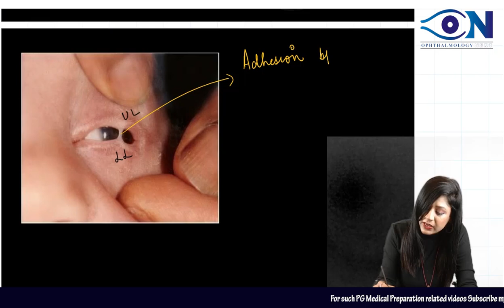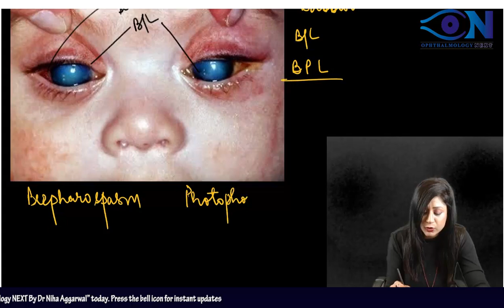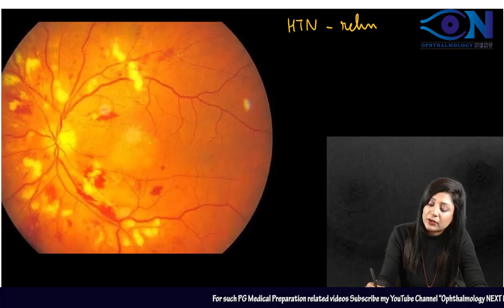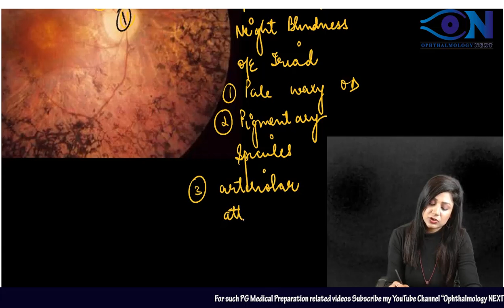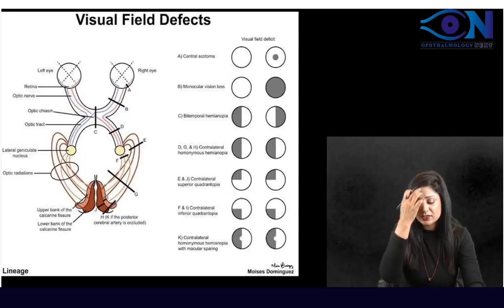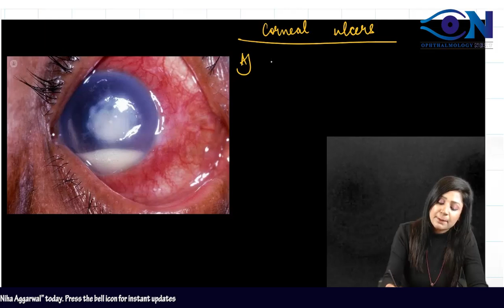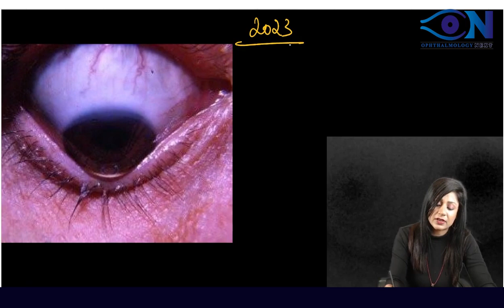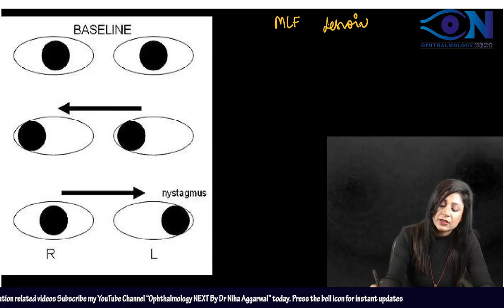One Shot Ophthalmology Image Based Session || Sure Shot for NEET PG 2023 || Dr. Niha Aggarwal